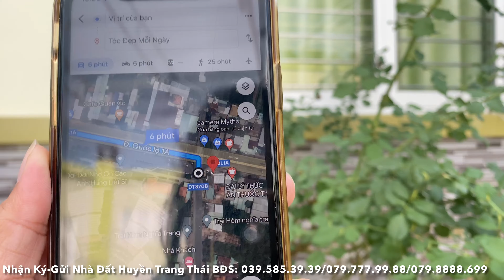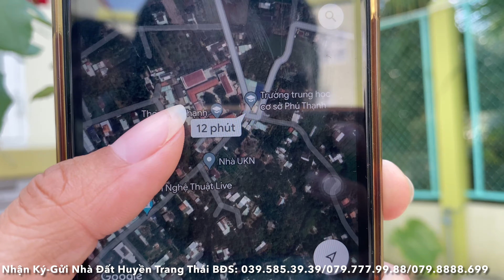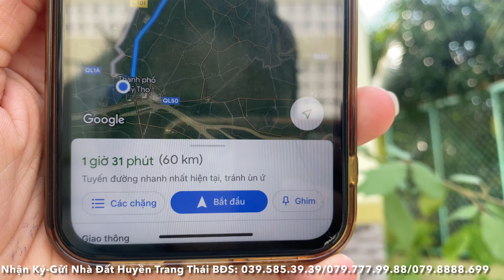Tập 115❤️☘️Cuối năm chủ hạ giá hết cỡ,bán gấp nhà vườn TP.Mỹ Tho 20*35 giá 2tỷ650Tr